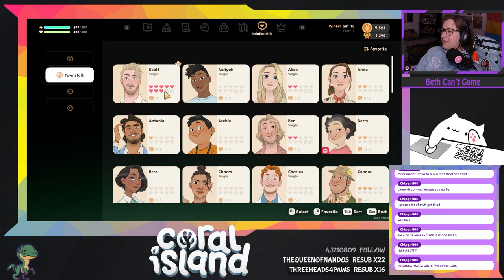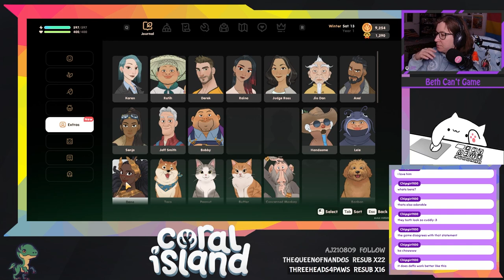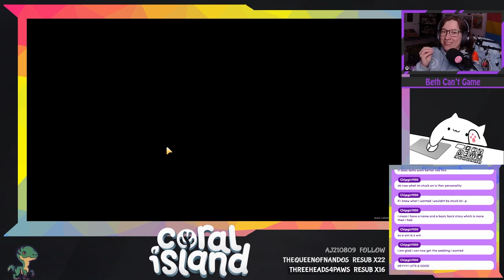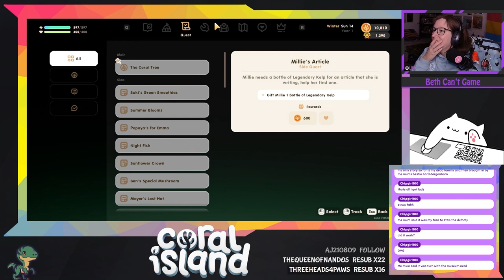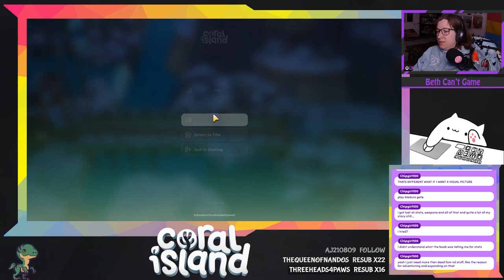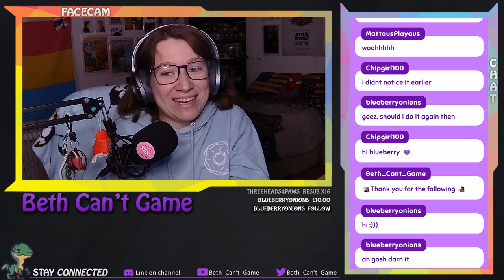WINTER IS FIXED AND THIS MAN IS PERFECT - Coral Island Past Stream #14!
Game - Coral Island
Date - 11/01/2024